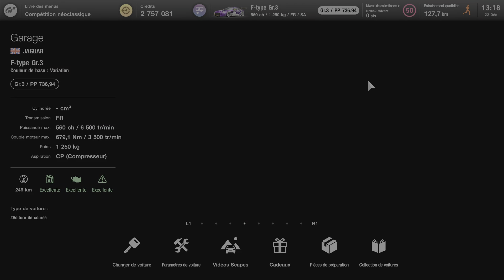Grand défi Part.2 Jaguar F-type